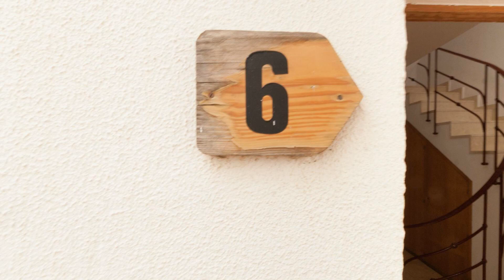Luxury Apartment in L'Escala Catalonia with Beach nearby, La Escala, Spain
Searching For
1. Luxury Apartment in L'Escala Catalonia with Beach nearby - La Escala
2. Luxury Apartment in L'Escala Catalonia with Beach nearby - La Escala Virtual Tour
3. Luxury Apartment in L'Escala Catalonia with Beach nearby - La Escala Rooms
4. Luxury Apartment in L'Escala Catalonia with Beach nearby - La Escala Amenities
5. Luxury Apartment in L'Escala Catalonia with Beach nearby - La Escala Videos
6. Luxury Apartment in L'Escala Catalonia with Beach nearby - La Escala Offers
7. Luxury Apartment in L'Escala Catalonia with Beach nearby - La Escala Deals
Audio Credit:
Track Title: Reasons To Hope
Artist: Reed Mathis